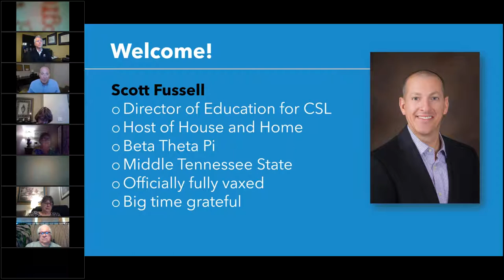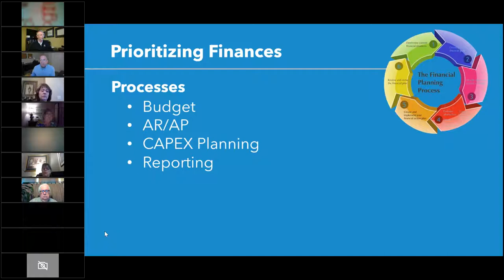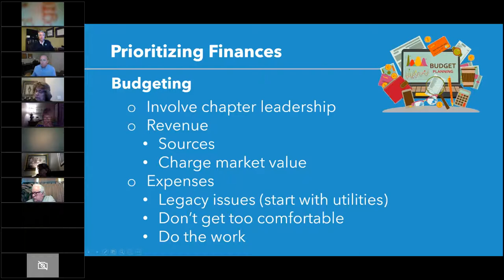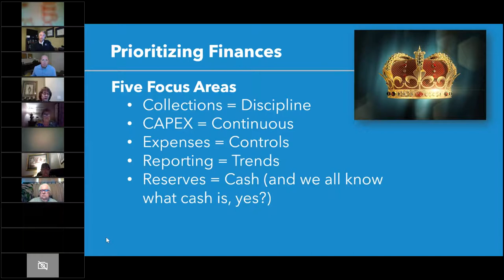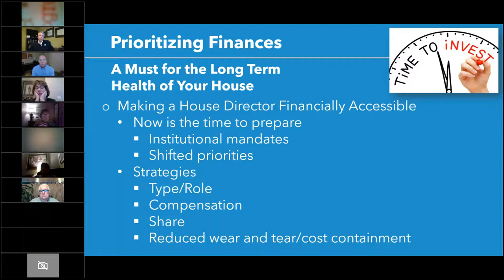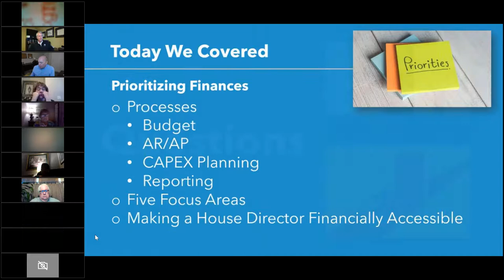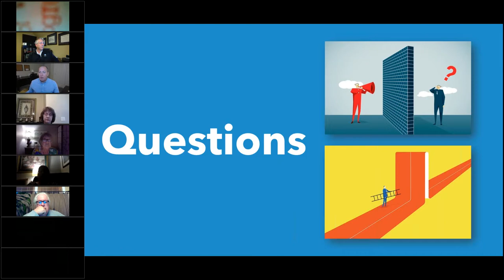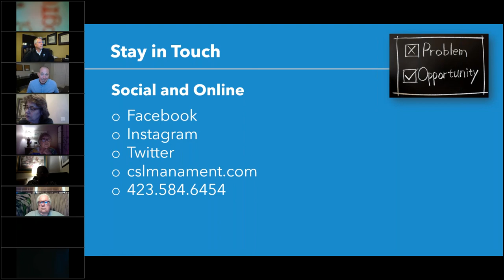House & Home: House Corporation Pain Points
House Corporation Pain Points: Prioritizing Finances
Where does the money go? Where should it go?
If you’ve ever wondered how to prioritize your organization’s investment in the facility, this session is for you. Join us on April 15th at 8 pm EDT for the second session of our series, House Corporation Pain Points: Prioritizing Finances. You will leave with best practices on where, when, why, and how to reinvest in the facility ongoing and long term...